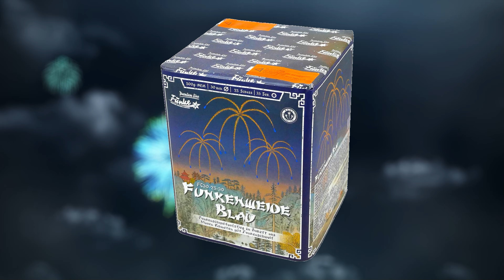Funke - Funkenweide Blau | Starke Standzeit | Edles Gold | Blaue Spitzen